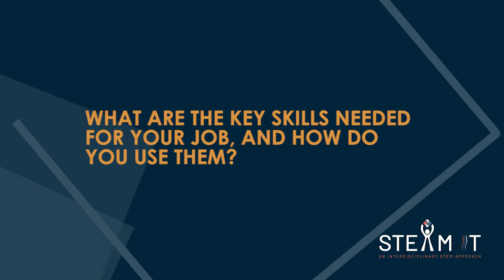STE(A)M IT & NBS STEM Careers interview – Researcher and Technician in Agroecology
Interview for the STE(A)M IT Repository of STEM Jobs profiles with Erik Hobbelink, a researcher and technician in agroecology.

This video has been developed under the NBS Phase 2 and STE(A)M IT projects. The NBS pilot was initiated and funded by the European Commission Directorate-General for Research and Innovation, and European Schoolnet (EUN) oversees the interviewing and creating of the NBS Career Sheets, with the support of VO EUROPE The work presented in this document has also received funding from the European Union’s ERASMUS+ programme project STE(A)M IT (Grant agreement 612845-EPP-1-2019-1- BE-EPPKA3-PI-FORWARD), coordinated by European Schoolnet.